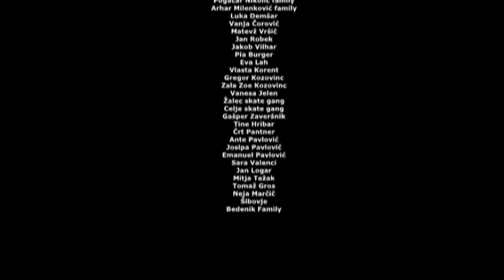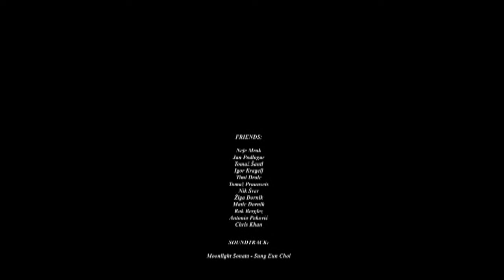RelaxCrewSkateco - IT IS WHAT IT IS - full video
It is what it is video was filmed between 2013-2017 and contains 6 parts, 1 leftover montage, friends section and 90% Slovenian footage with guest cities Zagreb, Umag, Rotterdam, Udine, Berlin, etc...
- Jan Petkovic - Andraz Bernik - Jan Arhar - Mark Nikolic - Jonathan Gallo - Sandi Pavlovic - Matjaz Bedenik and many more...